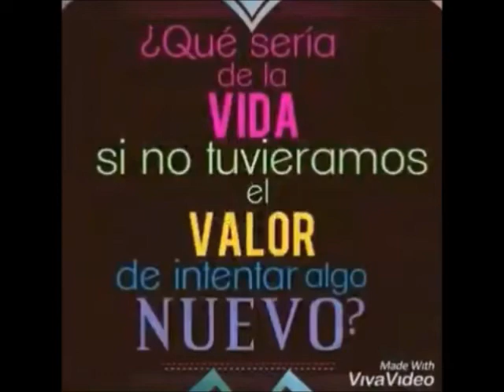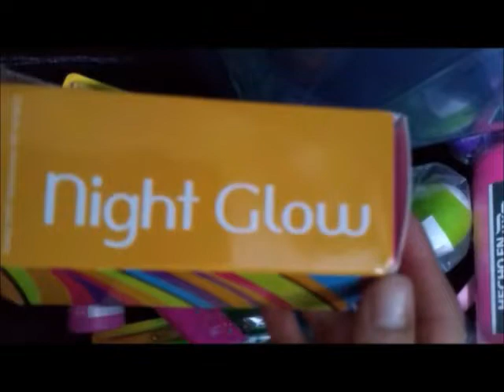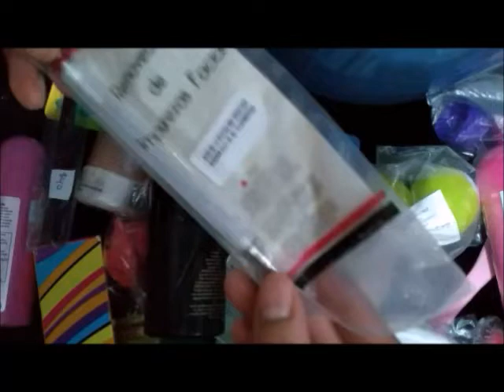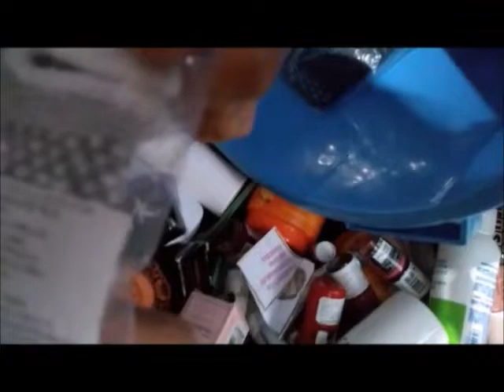PRODUCTOS DISPONIBLES AGOSTO ARIANA GARRIDO